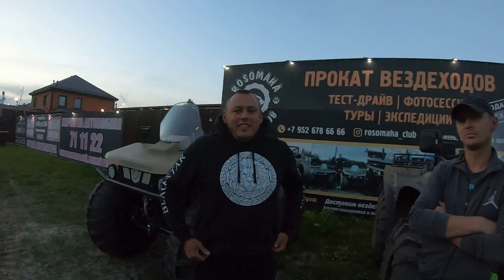САМЫЕ БОЛЬШИЕ КВАДРОЦИКЛЫ В МИРЕ/ВСЕ МОДЕЛИ РОСОМАХИ/ТЕСТ/ОБЗОР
ООО"РОСОМАХА"  ПРОДАЖА ВЕЗДЕХОДОВ И ВЕЗДЕХОДНЫХ ПРИЦЕПОВ ,ТЕСТ ДРАЙВ,
ПРОКАТ, ТУРЫ, ГИГАНТСКИХ КВАДРОЦИКЛОВ "РОСОМАХА"
Наш инстаграм "ROSOMAHA_CLUB"
ФЕСТИВАЛЬ ВНЕДОРОЖНОЙ И ВЕЗДЕХОДНОЙ ТЕХНИКИ

обсуждение сотрудничества
поддержка канала
сбербанк карта 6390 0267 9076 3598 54